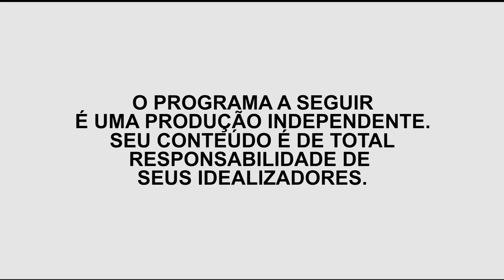Messias Gomes | Cidade em Foco SP | 2023#31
CIDADE EM FOCO conversa com o ex-vereador cubatense Messias Gomes que faz uma reavaliaçao de sua atuação no príodo em que era legislador na cidade. Messias conta um pouco de sua trajetória política. Acompanhe pelo canal 11 da Net/Claro-Cubatão, também pelo e demais mídias sociais.